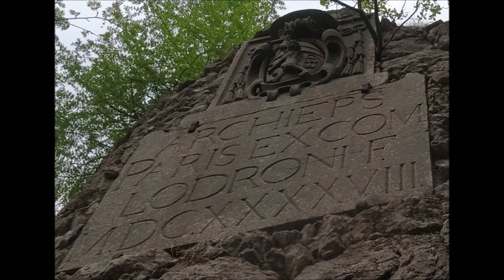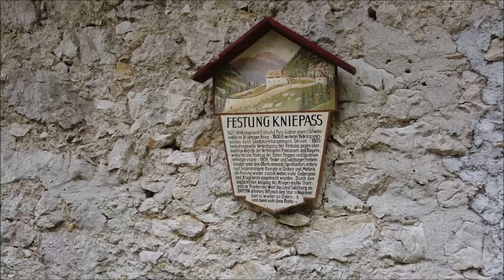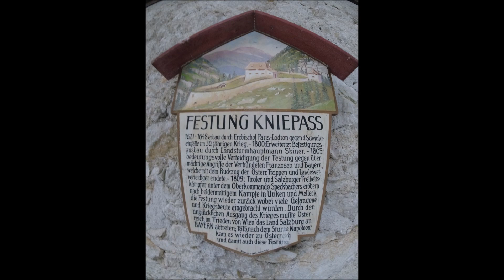DJI Mini Se Cinematic